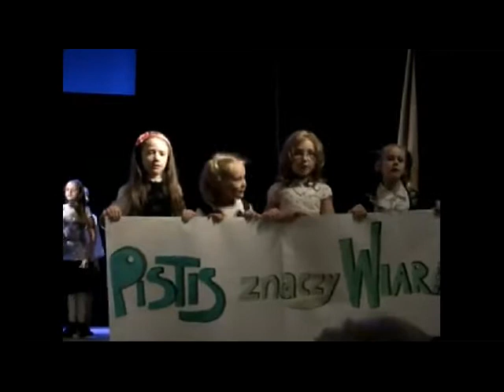Psalm 40 Zespół PISTIS